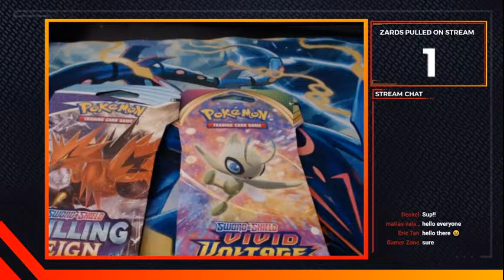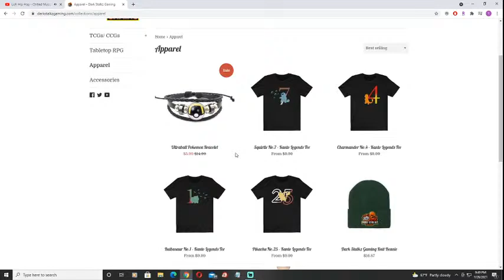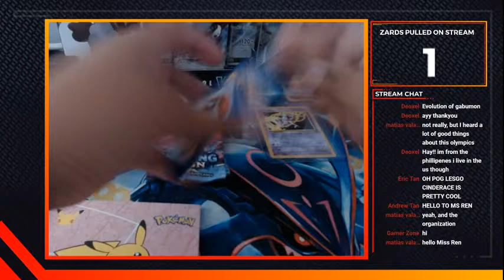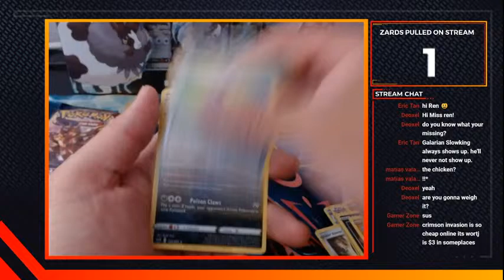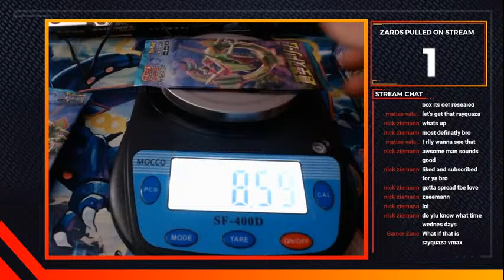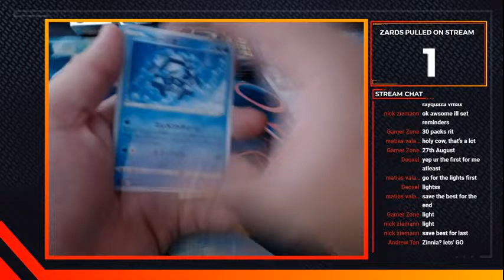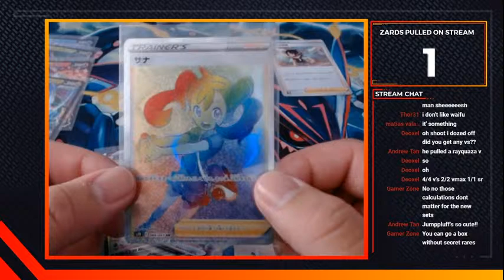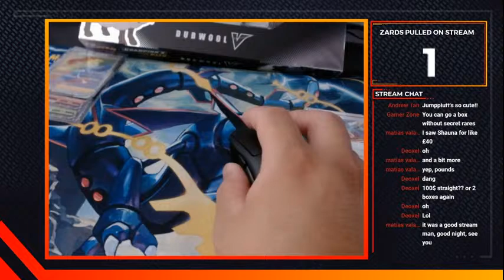Weighing Blue Sky Stream Packs to Sort out the Hits! And a Resealed Sobble Galar Tin?!?!?!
We stream on Twitch.tv/TheTimz !!! Join us for Pokemon TCG content, openings, and livebreaks!

Send us stuff!:
Timothy Tan
2530 Berryessa Rd.